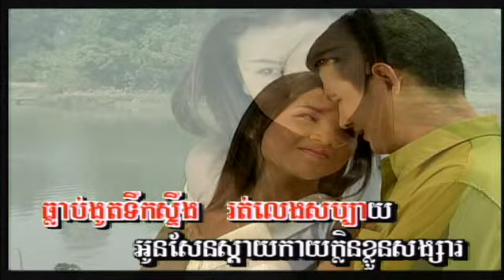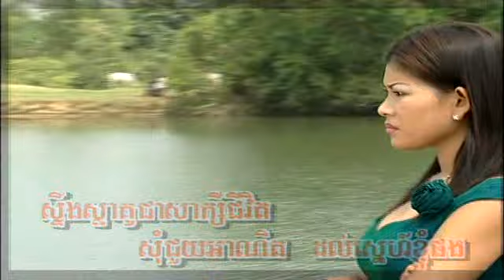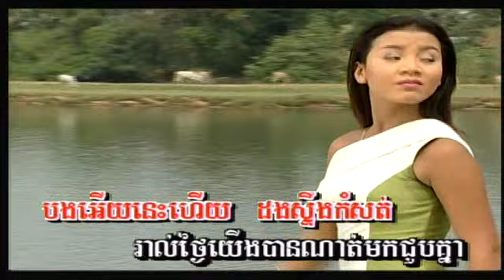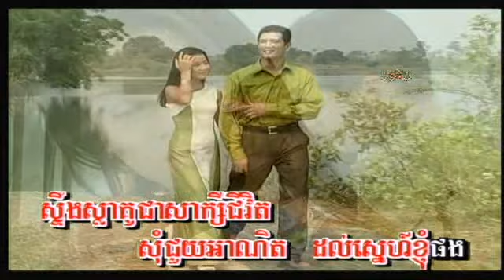FiveStars Vol 17-18 Teuk Stung Sla Ko | ទឹកស្ទឹងស្លាគូ -Touch SreyNich.mp4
Khmer song from Five Stars Production Karaoke DVD Vol #17 Track #18.